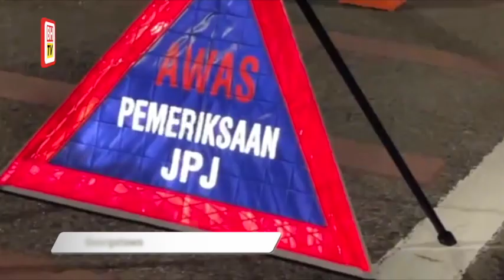Periksa 538 penunggang, 334 orang dikenakan tindakan